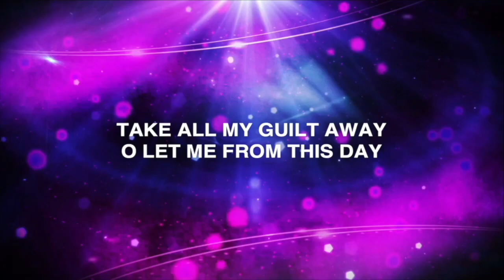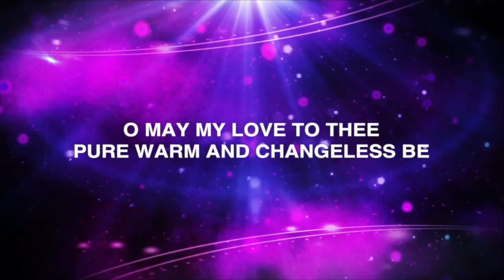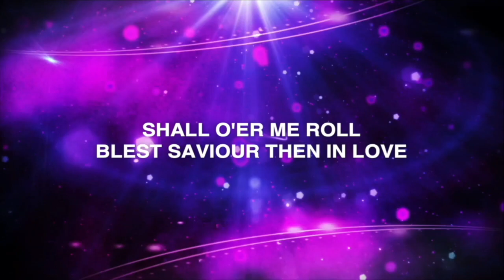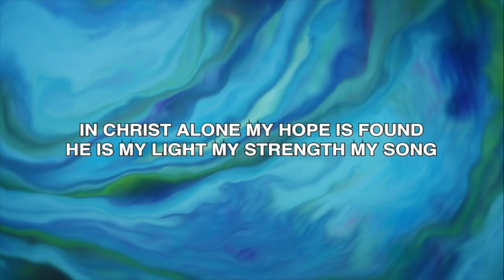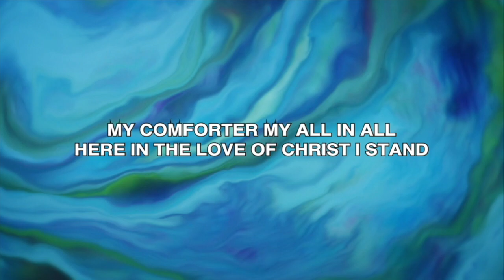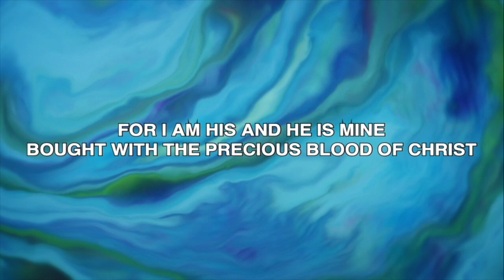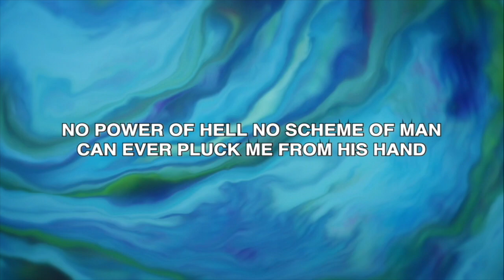07.18.21 ILM Online Worship